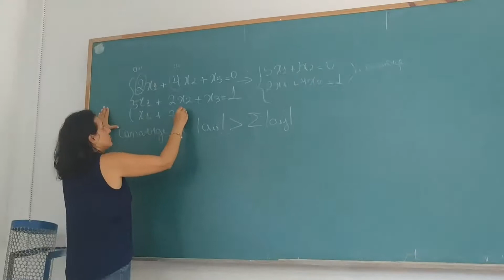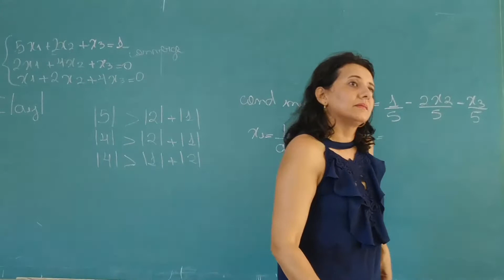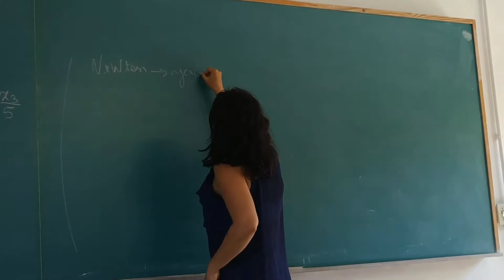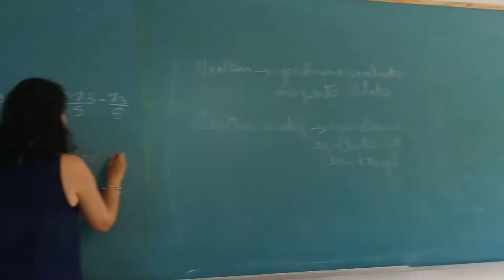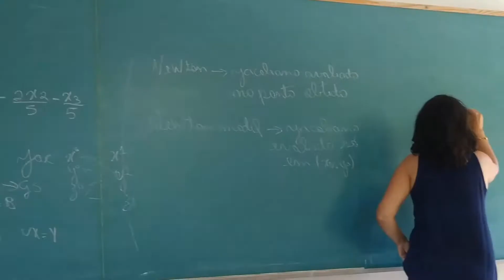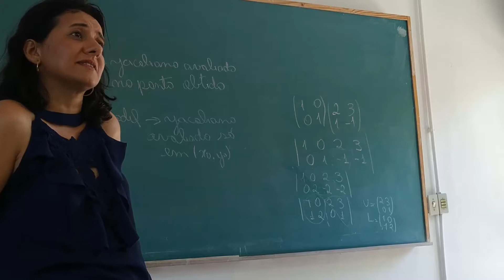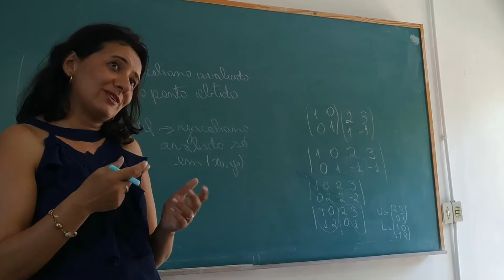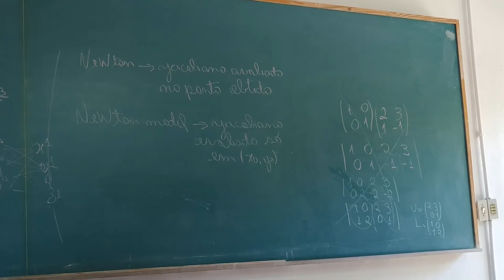Prova 2 - Aula 19